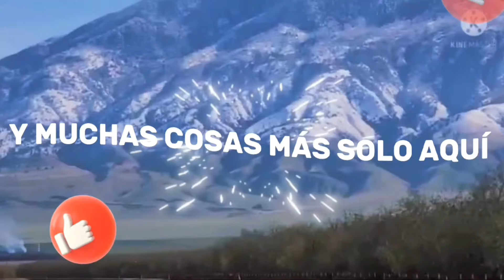EL PANORAMA DE BAKERSFIELD ASÍ ES LA VISTA !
VINIMOS A CAMINAR Y LES MOSTRAMOS UNA HERMOSA VISTA DE UNA PARTE DE LA CUIDAD